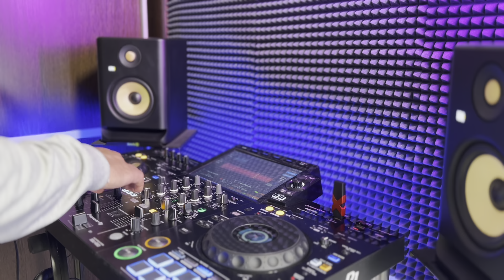WEEKEND MIX • Techno & Progressive house (Batu Acar • Adonis FR • Mr. & Mr. • Vynek • Droplex •etc.)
🎵Tracklist:

0:00 Droplex, Vynek  - What The Hell (Original Mix)
4:30 Pastiche, Pulse (UK)  - Aurora Borealis (Original Mix)
10:13 Kakha Tomadze  - Angel and Demon (Kakha Tomadze Edit)
15:31 Batu Acar  - The Madness (Original Mix)
19:52 Adonis FR  - Ghost Town (Prevision Remix)
25:46 Naylo  - Right Here (Droplex & Steve Kid Remix)
29:34 BeatQueche  - Emptiness in My Spirit (Adonis FR Remix)
33:05 Max von Sternberg  - Forgiveness (Innellea's CP Needs More Interfering Noise Remix)
36:57 Mr. & Mr.  - Music Is Our Language (Dan Roll Remix)
40:44 Kakha Tomadze  - Forever (Original Mix)
46:47 Droplex  - Wanna Be (Original Mix)
50:45 Space Motion, Stylo  - Heaven (Original Mix)

Labels:

Trippy Cat
Phobos Records
Oxytech Planet
Trippy Code
Trippy Code VA
Hungry Koala Records
Musica Autonomica
Take My Space
Space Motion Records